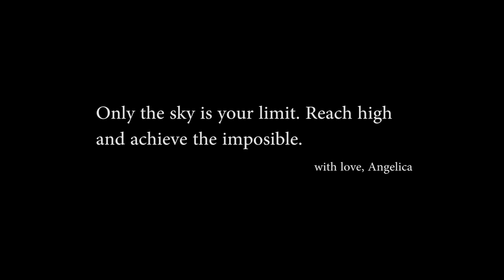Nilsa and Vel's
In this video I did a special art for a friend and talk about the amazing jewls handmade by another friend.